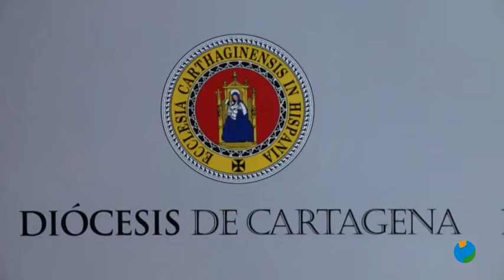12/03/2020 También la Diócesis de Cartagena toma medidas frente al coronavirus